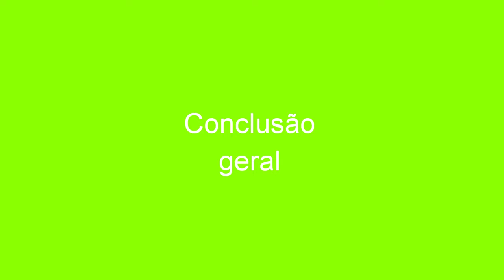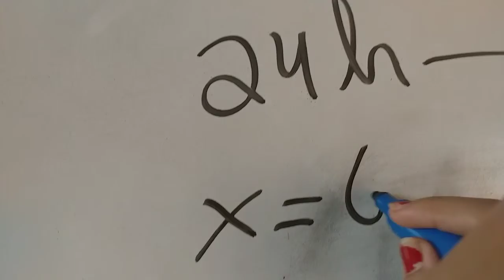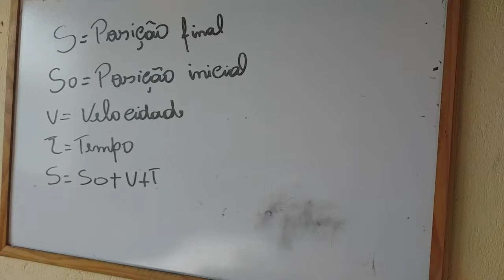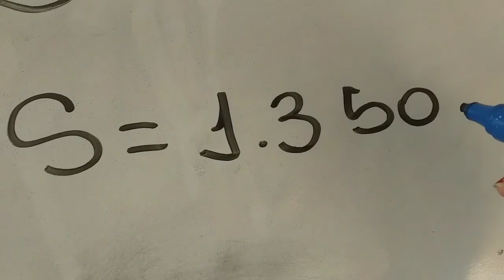3º ano B Distribuição de cargas, poder das pontas, Blindagem eletrostática 2019